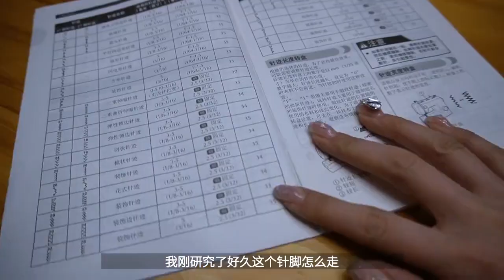第一条裤子能做成这样我已经挺满意了，下次一定还会更好的～ 西瓜视频